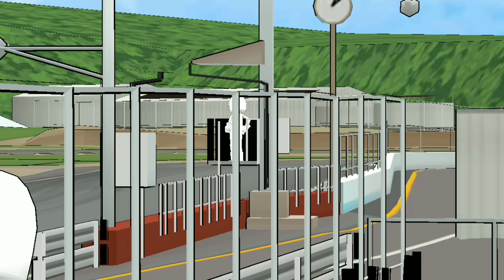RX7 FC at Nikko